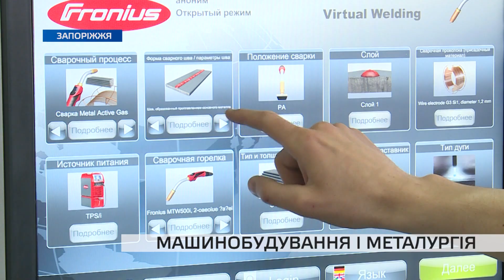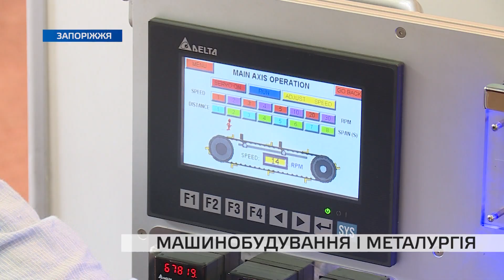У виставковому центрі відкрився «Запорізький промисловий форум»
У виставковому центрі “Козак-Палац” відкрився «Запорізький промисловий форум-2019». Свої напрацювання тут презентують десятки учасників із різних країн світу та міст України.